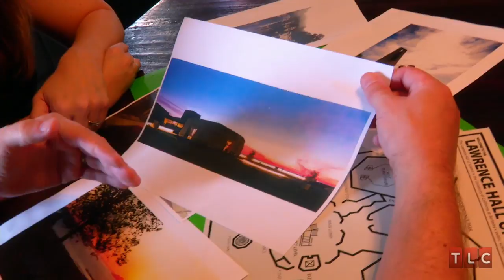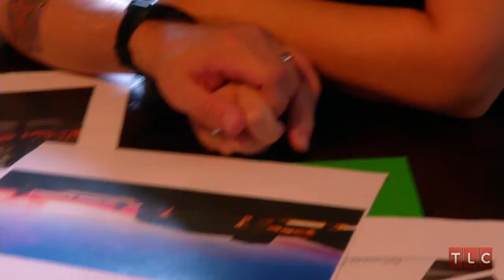Retro Futuristic Bride | Randy to the Rescue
Roller derby girl Stacey is planning an Atompunk wedding. It's how people in the 1950s imagined the future -- Space Age retro. She needs Randy's help to nail her slinky, silver space look.